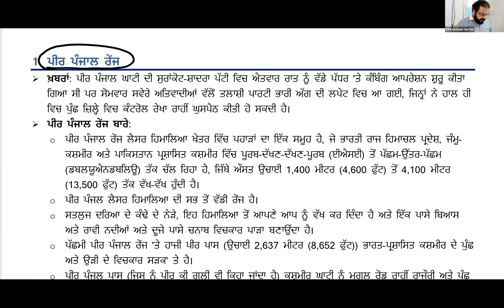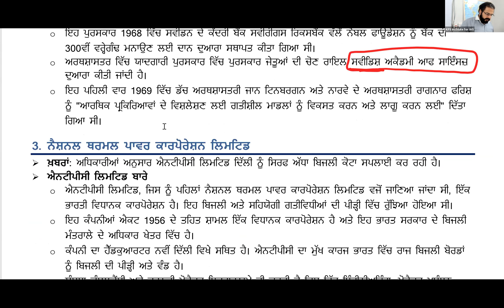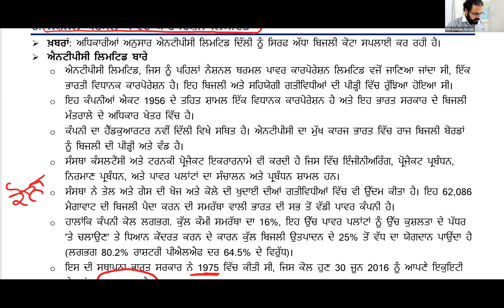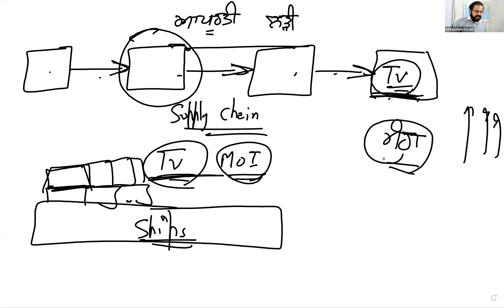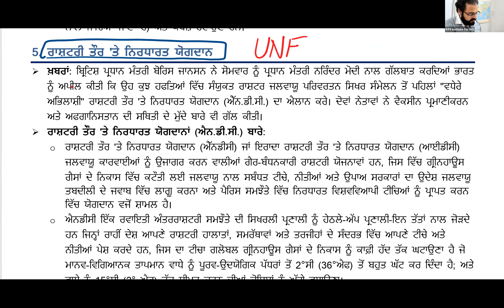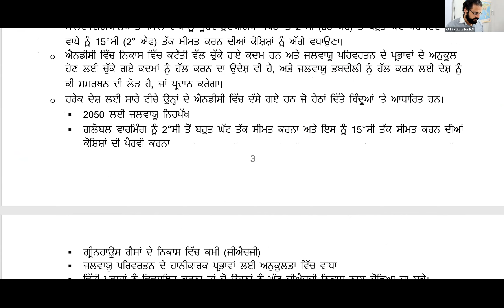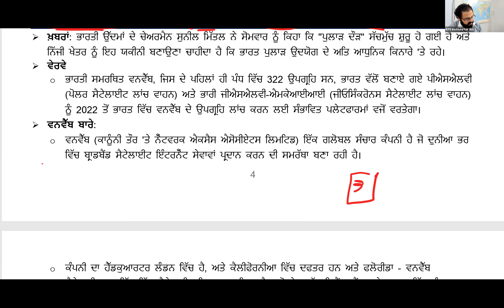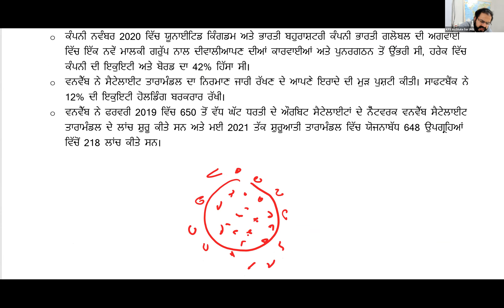Current Affairs for Punjab PCS 2022 12th October 2021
“ਕੇ.ਪੀ.ਐਸ ਸਿਵਲ ਸੇਵਾਵਾਂ” ਨੇ ਸਿਰਫ ਪੰਜਾਬੀ ਮਾਧਿਅਮ ਦੇ ਵਿਦਿਆਰਥੀਆਂ ਲਈ ਇੱਕ ਵਿਸ਼ੇਸ਼ ਪਹਿਲ ਕਦਮੀ ਕੀਤੀ ਹੈ ਕਿਉਂਕਿ ਉਨ੍ਹਾਂ ਕੋਲ ਚੰਗੀ ਗੁਣਵੱਤਾ ਵਾਲੇ ਸਰੋਤਾਂ ਦੀ ਘਾਟ ਹੈ। ਅਸੀਂ ਪੰਜਾਬ ਵਿੱਚ ਸਰਕਾਰੀ ਇਮਤਿਹਾਨਾਂ ਦੀ ਤਿਆਰੀ ਕਰਨ ਵਿੱਚ ਤੁਹਾਡੀ ਮਦਦ ਕਰਨ ਲਈ ਮਿਆਰੀ ਕਿਤਾਬਾਂ ਨਾਲ ਕਲਾਸਾਂ ਦਾ ਸੰਚਾਲਨ ਕਰ ਰਹੇ ਹਾਂ।

ਇਹ ਵੀਡੀਓ ਵਿੱਚ ਕਰੰਟ ਅਫੇਅਰਜ਼ ਵੱਖ – ਵੱਖ ਅਖਬਾਰਾਂ ਤੋਂ ਕਵਰ ਕੀਤੇ ਗਏ ਨੇ ਜਿਵੇਂ ਹਿੰਦੂ, ਇੰਡੀਅਨ ਐਕਸਪ੍ਰੈਸ, ਟ੍ਰਿਬਿਊਨ, ਪੀ.ਆਈ.ਬੀ । ਹਰ ਸਾਲ 25-30 ਸਵਾਲ ਮੌਜੂਦਾ ਮਾਮਲਿਆਂ ਤੋਂ ਪੁੱਛੇ ਜਾਂਦੇ ਹਨ, ਇਸ ਲਈ, ਤੁਹਾਨੂੰ ਉਹਨਾਂ ਨੂੰ ਵਿਸਤਾਰ ਨਾਲ ਤਿਆਰ ਕਰਨ ਦੀ ਲੋੜ ਹੁੰਦੀ ਹੈ। ਕੇ.ਪੀ.ਐਸ ਡੇਲੀ ਕਰੰਟ ਅਫੇਅਰਜ਼ ਵੀਡੀਓ ਅਤੇ ਮਾਸਿਕ ਰਸਾਲੇ ਤੁਹਾਨੂੰ ਉਨ੍ਹਾਂ ਲਈ ਤਿਆਰੀ ਕਰਨ ਵਿੱਚ ਮਦਦ ਕਰਨਗੇ।

ਤੁਸੀਂ ਸਾਡੀ ਅਧਿਐਨ ਸਮੱਗਰੀ, ਕਰੰਟ ਅਫੇਅਰਜ਼ ਮੈਗਜ਼ੀਨ, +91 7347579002 'ਤੇ ਕਾਲ ਕਰਕੇ ਖਰੀਦ ਸਕਦੇ ਹੋ। ਤੁਸੀਂ ਪੂਰੇ ਕੋਰਸ ਦੀ ਤਿਆਰੀ ਕਰਨ ਅਤੇ ਲਾਈਵ ਕਲਾਸਾਂ ਵਿੱਚ ਸ਼ਾਮਲ ਹੋਣ ਲਈ ਸਾਡੇ ਵਿਸ਼ੇਸ਼ ਪੰਜਾਬੀ ਮਾਧਿਅਮ ਬੈਚ ਵਿੱਚ ਵੀ ਸ਼ਾਮਲ ਹੋ ਸਕਦੇ ਹੋ।

KPS Civil Services has come up with a special initiative just for the Punjabi Medium students as they lacked good quality sources. We are conducting classes, with quality books to help you prepare for government exams in Punjab.

This video is about current affairs covered from various newspapers like The Hindu, Indian Express, Tribune, PIB, among others. Every year 25-30 questions are asked just from the current affairs hence, you need to prepare them in detail. KPS Daily Current Affairs videos and monthly magazines will help you prepare for them.

You can buy our study material, current affairs magazine by calling us on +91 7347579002. You can also join our special Punjabi medium batch to prepare for the complete course and attend live classes.